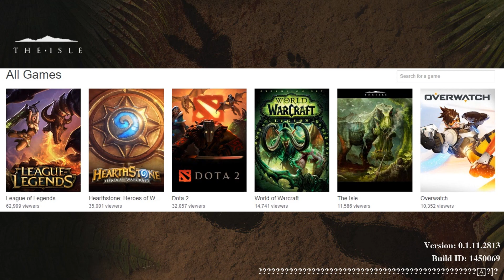The Isle is Better the OVERWATCH ?!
I am glad to see the isle getting some much needed attention!